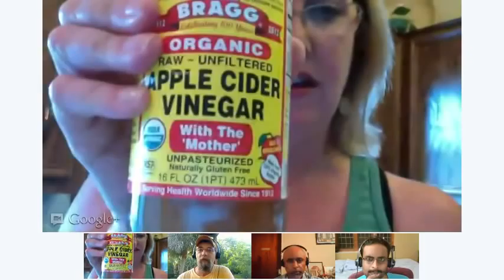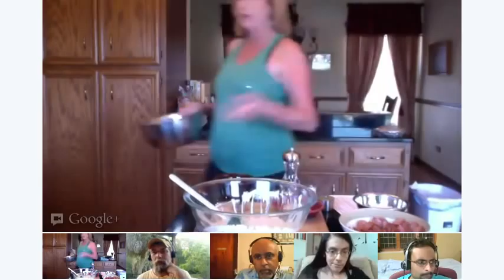Learning to Cook Southern, Y'all with Bobbie Today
Learning to Cook Southern, Y'all with Bobbie Today. Joe Bolin will be joining Bobbie and together they will be making his delicious Southern-style Potato Salad call Slap-Your- Momma Potato Salad..